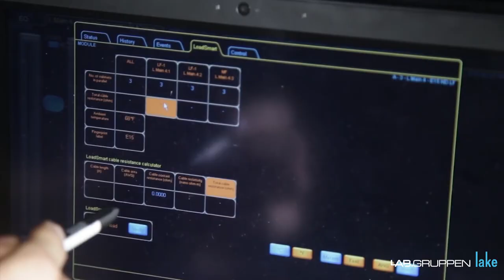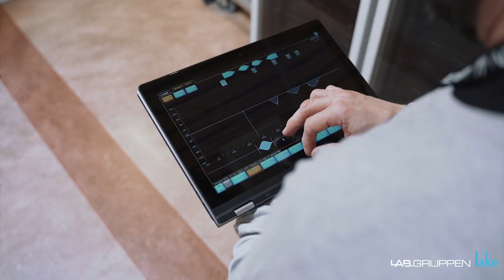Interview with FOH and Sound Engineer Oscar Söderlund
Oscar Söderlund is a Front of House Engineer & Mixer for Zara Larsson, The Cardigans & Veronica Maggio, and more. He's currently using Lab.gruppen & Lake products and he has visited our manufacturing facility in Kungsbacka, Sweden for a tour.

Watch the film and learn why Oscar thinks that our products are stable, reliable, and a trustworthy companion during his world tours.

Oscar Söderlund started doing sound and FOH in 1987, working with local bands from his hometown. He did three years as a apprentice at the local sound company and became their company monitor-man. Then he continued as a freelance engineer for some years before he started his own company Parashoot. Oscar has been touring with Swedish artists and bands like Zara Larsson, The Hellacopters, The Hives, Miike Snow, The Cardigans and more.

About the LM 44: powerful, full-featured digital audio system processor based on the highly acclaimed Lake Processing technology